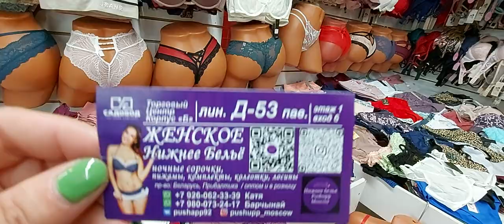САДОВОД/ДОМАШНЯЯ ОДЕЖДА🥰😍😋/НИЖНЕЕ БЕЛЬЕ🥰😍🤩/ОПТ И РОЗНИЦА🥰😍😍/РЫНОК МОСКВА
САДОВОД/ДОМАШНЯЯ ОДЕЖДА🥰😍😋/НИЖНЕЕ БЕЛЬЕ🥰😍🤩/ОПТ И РОЗНИЦА🥰😍😍/РЫНОК МОСКВА ! васап ТАМАРА ШИК 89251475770 ! 1 ЧАСТЬ     2 ЧАСТЬ АЛЬБОМ В ВК